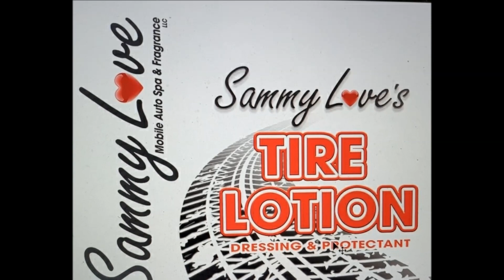on the road with Sammy Love GUMBO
presented by SAMMY LOVE PRODUCTIONS